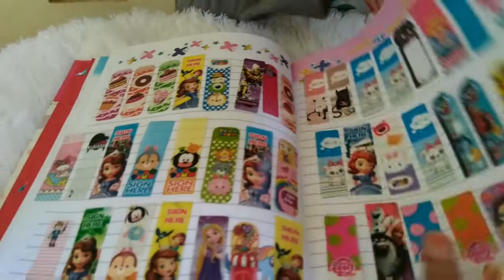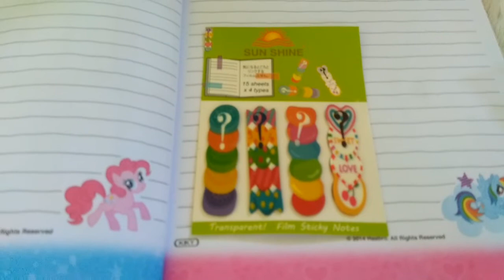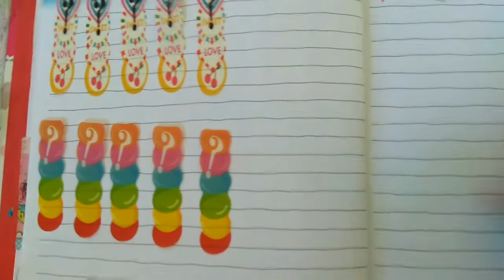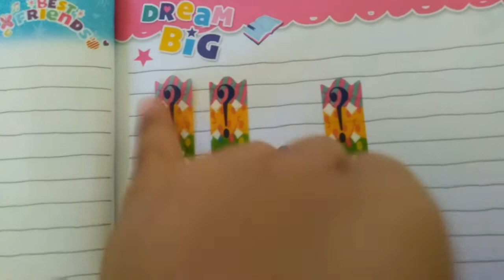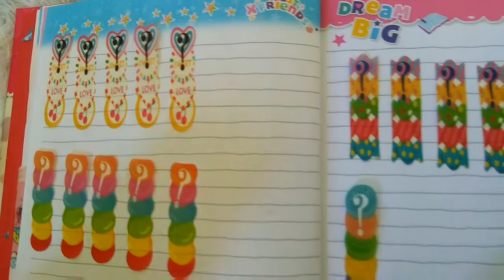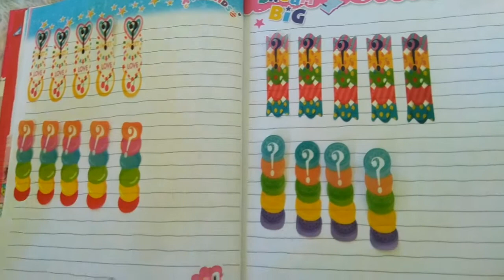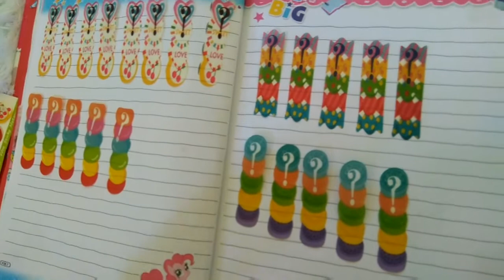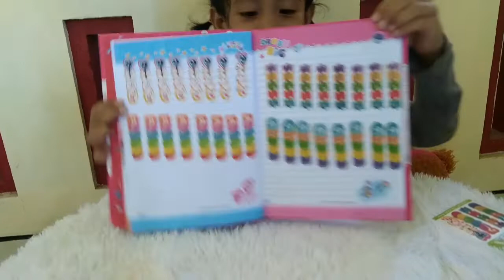Koleksi stiker pembatas buku 💚 Stiker pembatas buku warna warni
Haii teman teman bellva tadi pas ke fotocopian liat stiker pembatas buku ini, stiker pembatas buku warna warni terus beli deh sebenernya bellva cari yang karakter little pony, tayo, Disney Princess tp ga ada semua. Kita liat yuk koleksi stiker pembatas buku punya bellva. Tonton video nya sampe selesai ya 😘